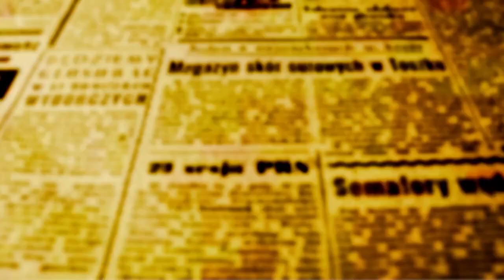Prefeitura anuncia MÃO ÚNICA na rua Saldanha Marinho na Zona 7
Moradores da zona 7 chamam a atenção para o alto número de acidentes que acontecem na rua Saldanha Marinho e pedem que a via deixe de ser mão dupla.

"Hoje de manhã, por exemplo, já foram dois acidentes: o primeiro com duas vítimas, na esquina com a Rua Marechal Deodoro; o segundo na esquina com a Rua Francisco Glicério, envolvendo uma moto e um veículo de passeio", argumenta o escritor e memorialista Marco Antônio Deprá.

Deprá explica "que há anos os moradores reclamam dos acidentes na rua" e que em outubro de 2022 os síndicos dos prédios da região organizaram uma reunião para discutir o problema com os moradores.

"Diversos requerimentos foram registrados no serviço 156 da prefeitura pedindo que a rua passe a ser de mão única no sentido bairro centro.  A rua Saldanha Marinho é a única da região da Vila Olímpica que ainda é mão dupla mesmo sendo via de acesso ao Colégio Gastão Vidigal", explica o morador.